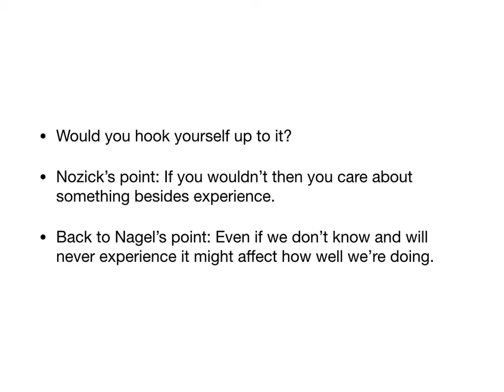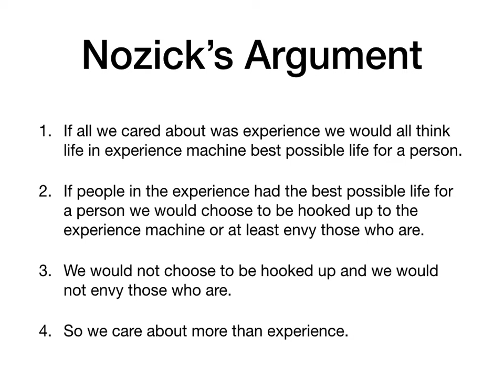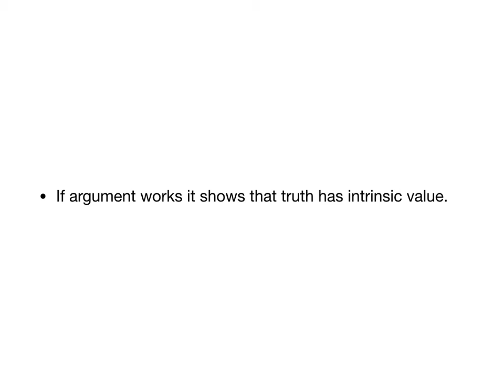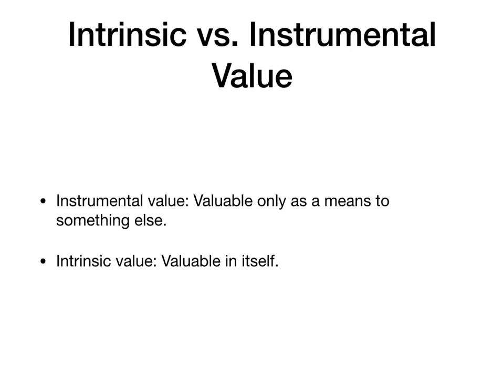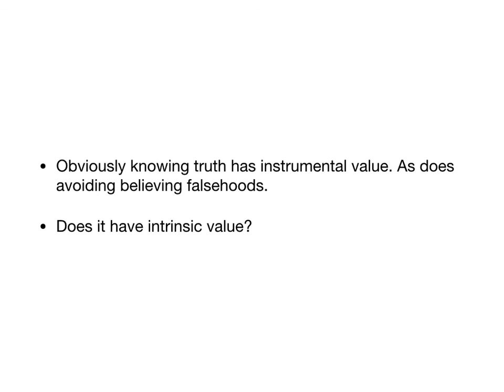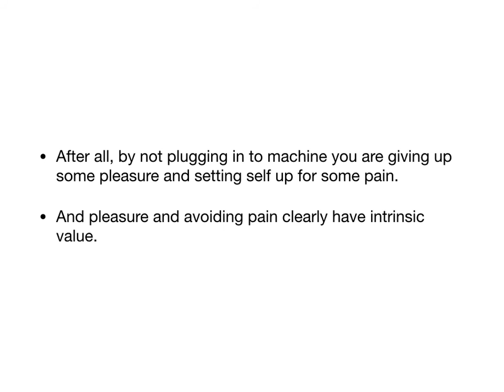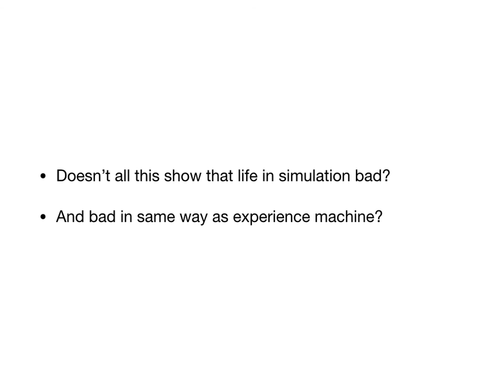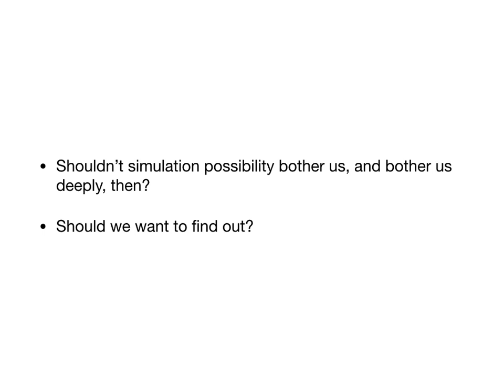Experience Machine Lecture Movie 1